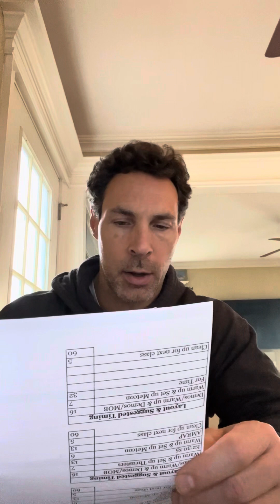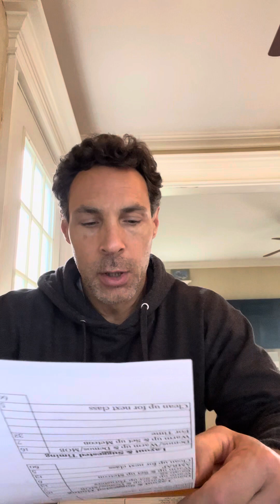Weekly stimulus 10.9.2023